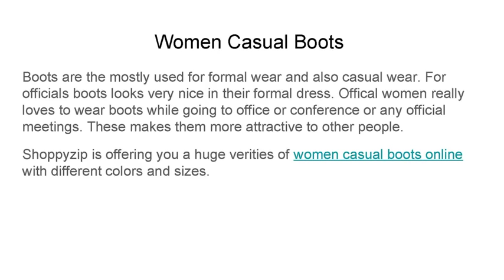Buy Women Casual Boots collection Online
Women casual boots are available in online, with huge verities of models at best price on our website. come and visit shoppyzip.com for more women fashion collection online.
Company: ShoppyZip Online Services Pvt Ltd
Address: #110, Parappana Agrahara, Bangalore